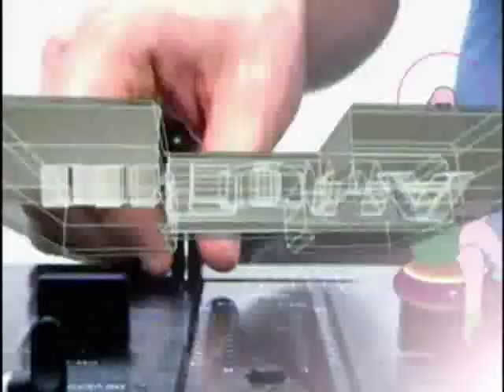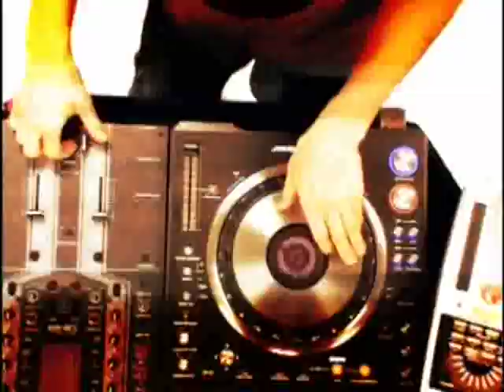Hifana - Hifana (Drum machine Footage, recorded Live)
This CraZy Cool Vidéo From Hifana, From their DVD Channel Push Breakin' released in 2003 or 2005, I'm not Sure.  Hifana ("South Winds" in the Okinawan dialect) is a Japanese breakbeat musical duo, composed of KEIZOmachine! (Keizo Fukuda) and Juicy (Jun Miyata).  Hifana are notable for using a variety of devices and instruments, both in the studio, and during their live performances which they play without pre-recordings, including: turntables, Akai MPC sampler, Roland HandSonic (percussion multi-pad), DJM-909 battle mixer, DJM-800 mixer, and DVJ (DVD/CD) decks which they helped to develop with Pioneer, and a set of drums with timbales, cymbals, woodblocks and cowbells.  It seems that this has been recorded Live and it's amazing how everything is in perfect Order.  Thanks To Jeff Verellen, who lended me his DvD.  Enjoy! P